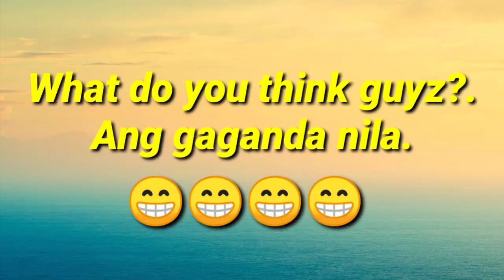KAPAMILYA FACEAPP CHALLENGE 2020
Kapamilya FACEAPP challenge..Ang Ganda nila talaga.